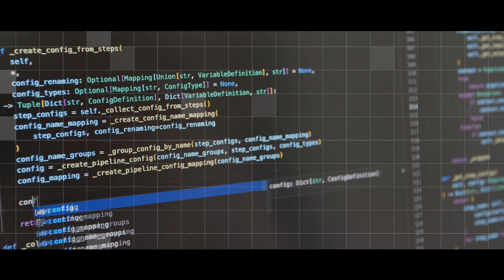About Us: Our Culture and Team Spirit, Aviation, AI and Machine Learning (2023) | zeroG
Welcome to zeroG - the ultimate destination for aviation and data science!

Here at zeroG, we're all about pushing the boundaries and unlocking the boundless possibilities of data science. Our team of experts combines technical know-how in the aviation domain with cutting-edge machine learning algorithms to create innovative solutions that are changing the game.

Explore the culture of zeroG, where we value creativity, problem-solving, and continuous learning. Our team is made up of curious truth-seekers who are not afraid to step outside their comfort zones and push the limits of what's possible.

With a strong sense of motivation and a drive to disrupt the aviation industry, we are constantly growing and adding more smart people to our team.

If you're someone who shares our passion for data science and wants to be a part of a supportive and innovative community, then hit that subscribe button on our channel and join us on this incredible journey!

zeroG | Unlock the intrinsic power of data​ and discover new ways to improve aviation​.

Founded in 2015 we create data engineering, analytics, data visualization and machine learning solutions that support airline professionals in improving their performance.